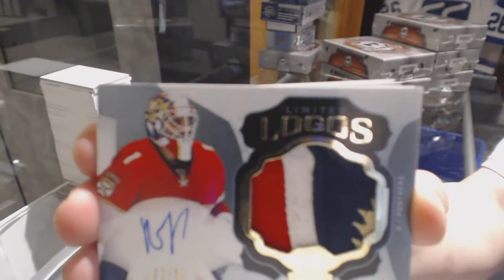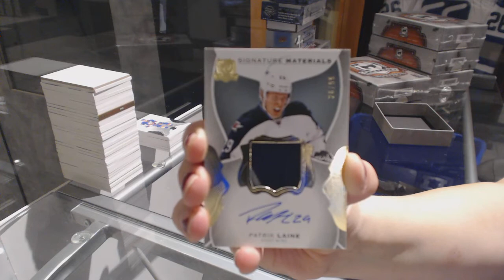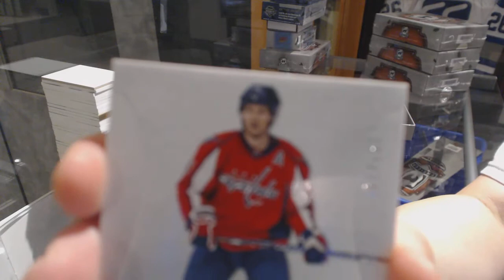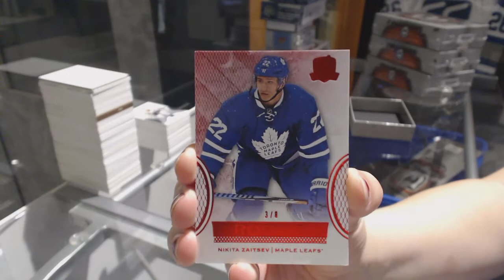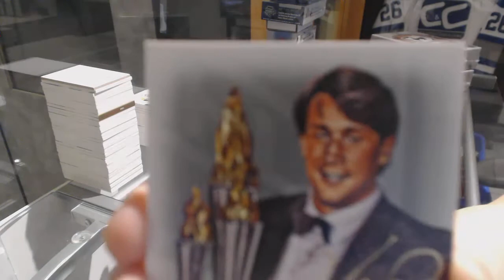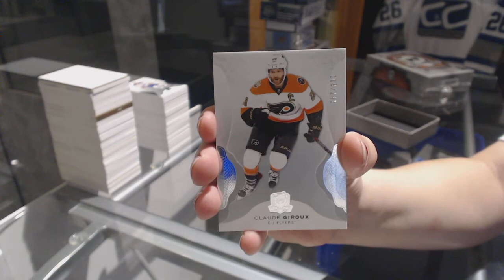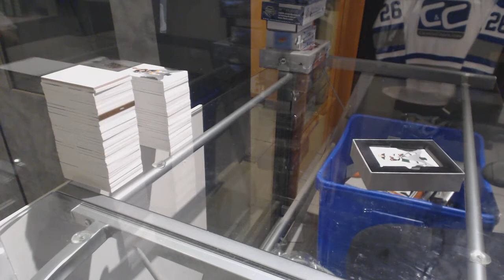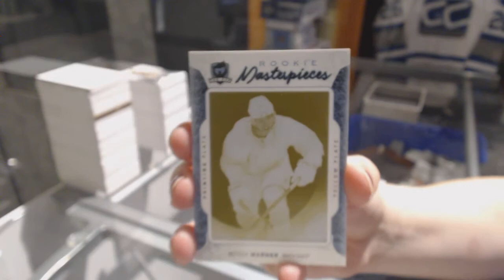16-17 Upper Deck The Cup Hockey 6 Box Case Break - C&C GB #7923